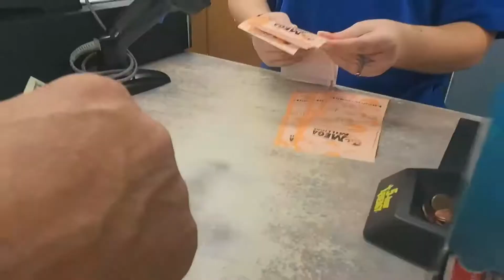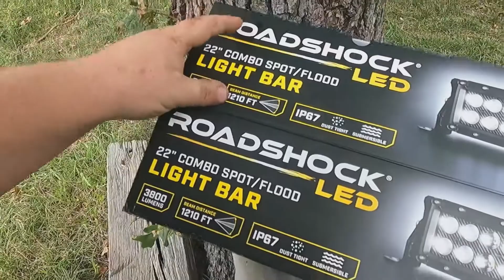You wont believe what we...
Send Us Fan mail!-  That Nomadic Couple
                                  32920

About the Grom:
2020 Honda Grom
125cc 2 stroke motor
DHM Stage 3 kit
Fender eliminator Kit
Kemimoto exhuast
protaper grips
ride-it clutch and break levers
229lbs dry weight (In stock condition, ours is about 20-25lbs lighter)
1.45 gallon fuel tank (Up to 134MPG)
ProTaper KLX110 handlebars

About Our Shuttle bus:
2015 Ford E-350
6.8L V10
8-10mpg/ 40 gallon fuel tank
26 feet (Plus motorcycle carrier)

Our bus Gear:

-Coleman 2 Burner camp stove
-Predator 3500 inverter Generator
-500 watt Bestek Pure sine Wave inverter
-Scodd Portable Pop Up shower tent
-Primo hand water pump
magic chef 10.1 cubic foot fridge
-Dometic Brisk air 2 Roof top Air conditioner 13,500BTU`
-E Pass Extra (Good everywhere in Ga, FL, and everywhere EZ Pass is accepted)
-Jackery 1000 explorer (1002wh)
-Camco Portable Travel Toilet
-5 gallon water jug (Fresh water)
-UGreen 7 way USB Extender (USB 3.0)
-camco 30 foot 30 amp plug (powers the whole shuttle bus)